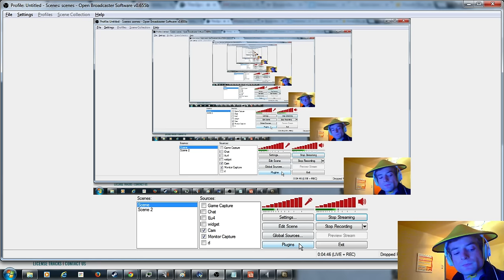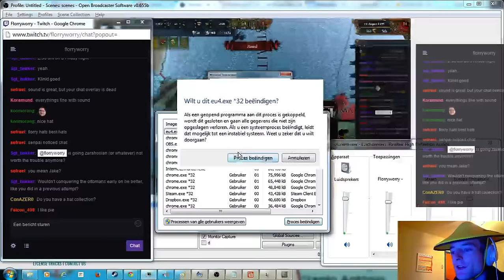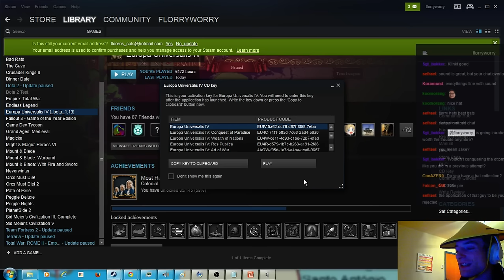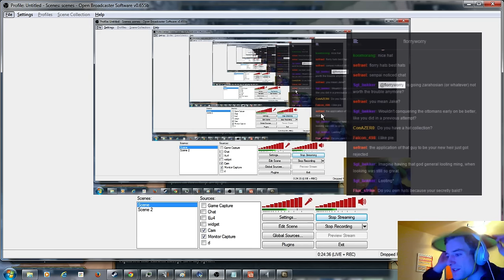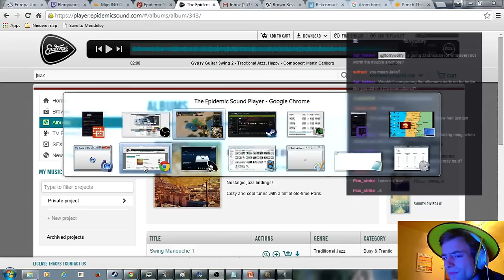Ryukyu, 3 Mountains achievement Part 7